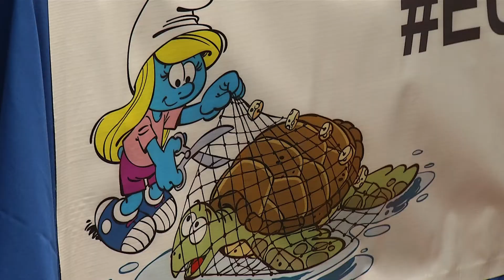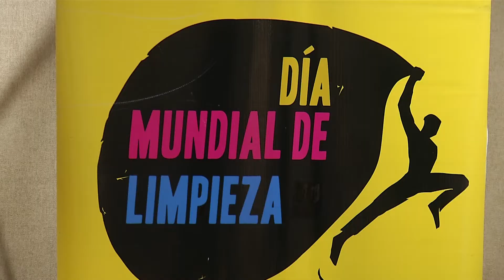CAMPAÑA LIMPIEZA UNION EUROPEA